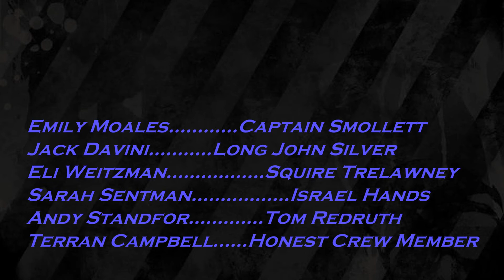Treasure Island (Behind the Scenes)(2/2)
Blooper reel to original movie produced by Arrrrr rated productions.
We do not own Treasure Island.